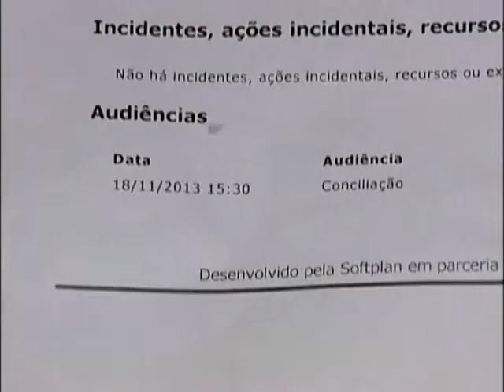Mãe luta na justiça para conseguir alimentação especial para filho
No mês passado nós mostramos aqui a luta de uma mãe para conseguir a alimentação especial do filho que por lei deveria ser fornecida pela secretaria municipal de saúde. Uma audiência foi marcada para novembro e até lá ela iria gastar cerca de 5 mil reais para manter a criança. Vamos rever um pedacinho dessa reportagem.